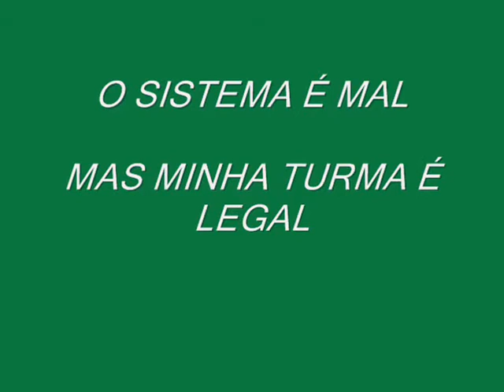Minha Escola Maria Helena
vídeo criado por G.Pereira referente ao estágio supervisionado do curso de Educação Física-FAJ, 2007. A Minha Escola preferida foi e sempre será a EMEIEF Maria helena Ferraresso Armigliato - Pedreira-SP. Valeu galera...